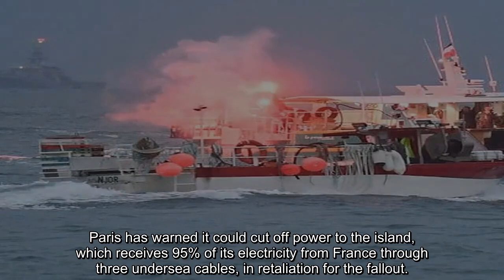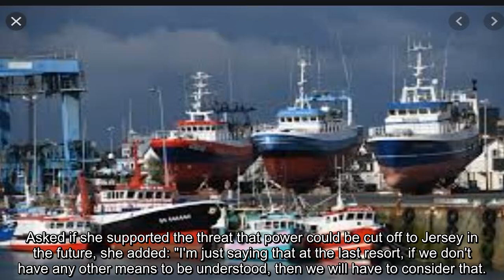British Navy warships stalked off the Jersey coast, 100 French ships opposed fishing rights